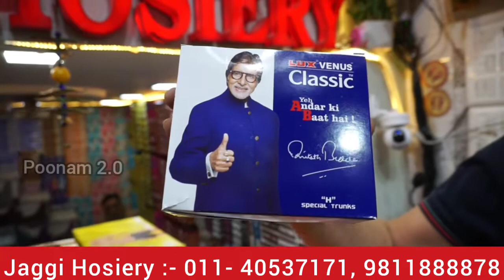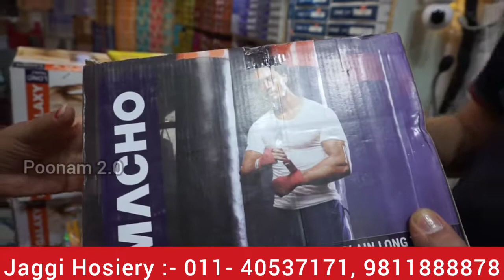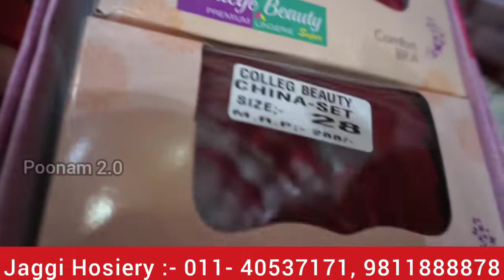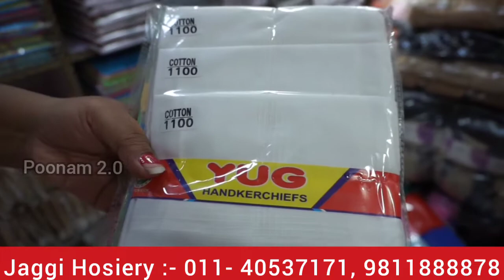ब्रा-पैंटी,अंडरगारमेंट्स का ब्रांडेड कलेक्शन!Undergarment Wholesale Market in Sadar Bazar Rui Mandi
Video Title:- ब्रा-पैंटी,अंडरगारमेंट्स का ब्रांडेड कलेक्शन!Undergarment Wholesale Market in Sadar Bazar Rui Mandi
Shop Name : jaggi Hosiery
5255 Gandhi Market,
Sadar Bazaar Delhi 06

               ग्राहक कोई भी सामान खरीदने से पहले अपने विवेक और समझ का सहारा जरूर ले, किसी भी प्रकार के नफा नुकसान की जिम्मेदारी आपकी अपनी होगी, Poonam 2.0और YouTube किसी भी तरह से जिम्मेदार नहीं होंगे,